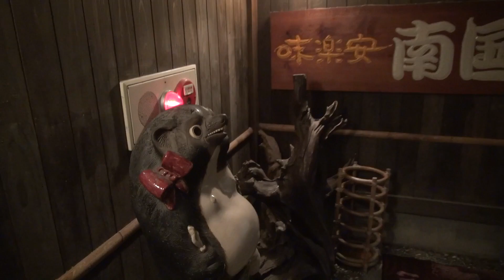極楽とんぼ山本圭壱の◯本圭壱〜第36話〜次回は明日22時配信です！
極楽とんぼ山本圭壱がお届けするロードムービー！様々な場所に出没し日常的な素顔をお届けするチャンネルになります！2017年3月2日より随時配信開始！